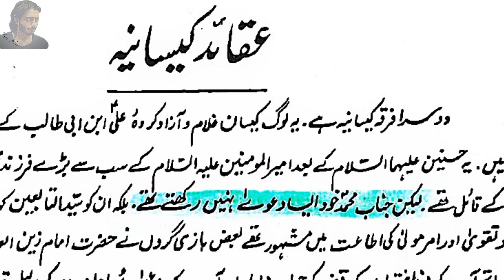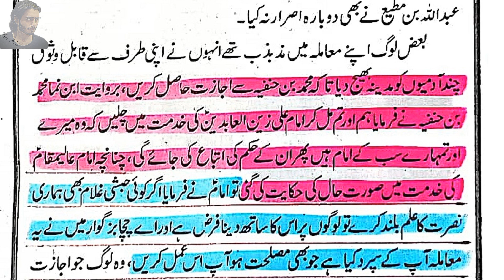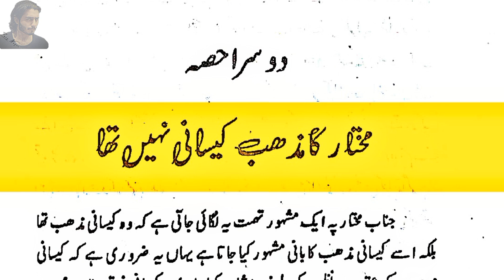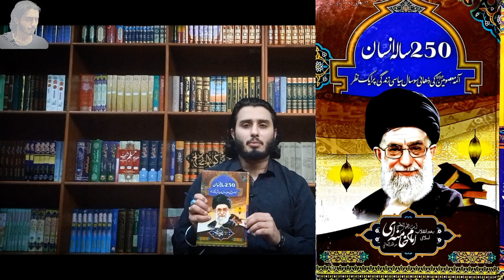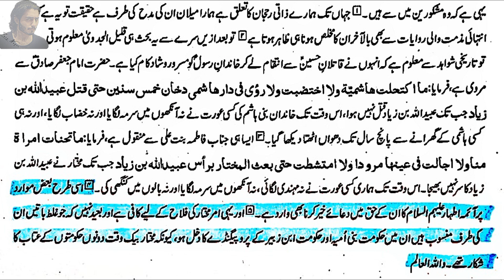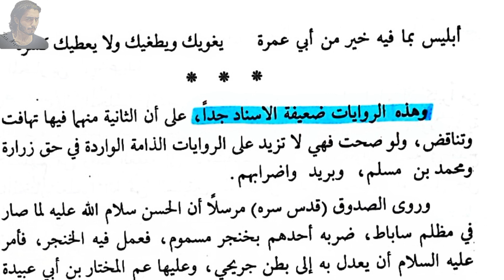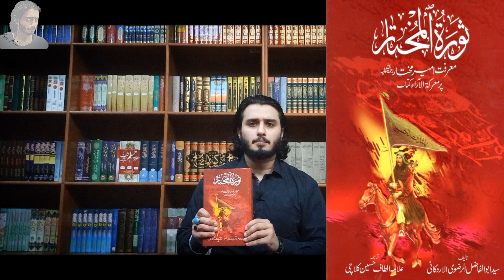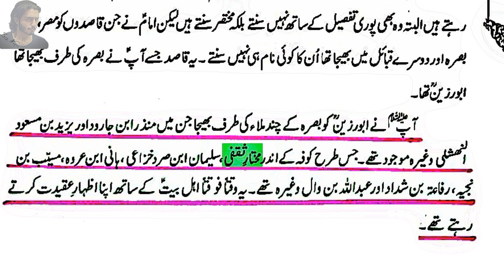Jawad Naqvi ko jawab AMEER MUKHTAR A.S IMAM SAJJAD S.A kay munkir thay(mazallah)?